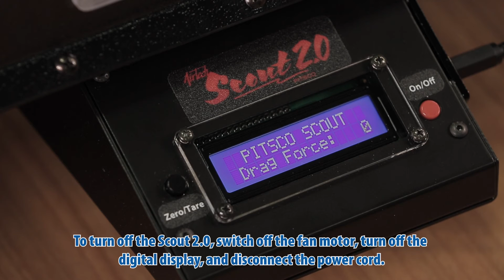AirTech Scout 2.0 – Setup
The AirTech Scout 2.0 is designed to measure frontal frag on CO2 dragsters. Learn how to set up the wind tunnel with this step-by-step video.

For Additional Support
Pitsco.com/Airtech-Scout-20
Go to: Pitsco.com/Support